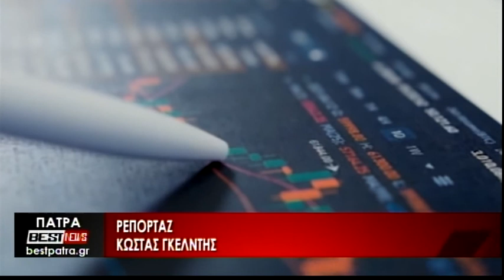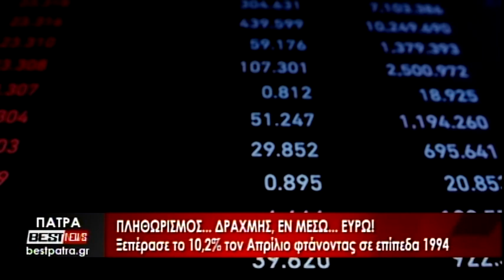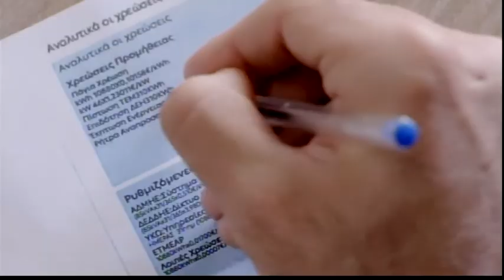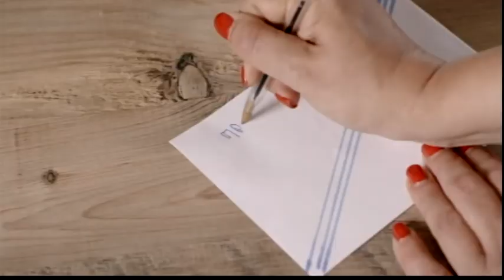Το Δελτίο Ειδήσεων από το BESTtv Πάτρας στις 12-05-22